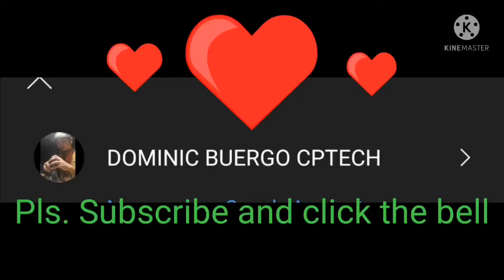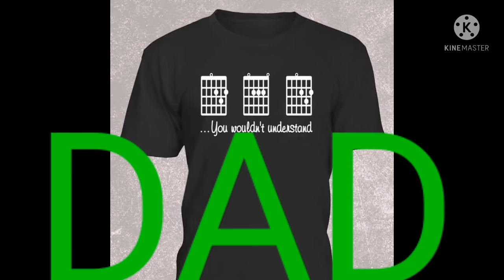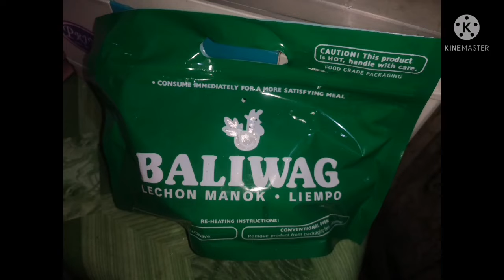Ang ngayun at nakaraan mga nangyaring karanasan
Memories ng Family, Friends pa Good vibes